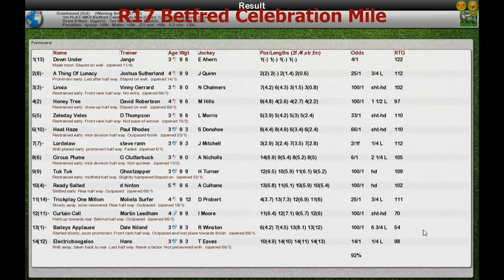FR Wk9 R17 Betfred Celebration Mile